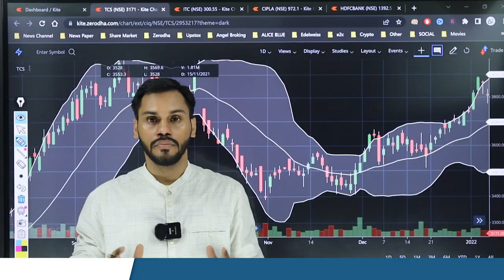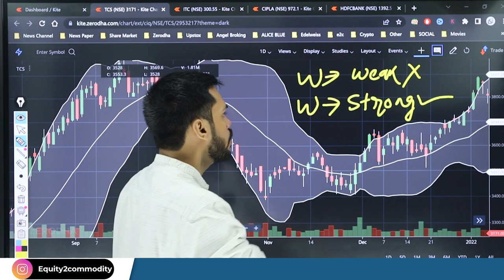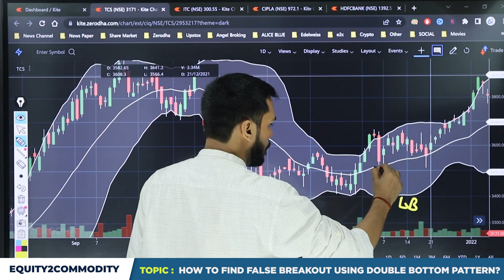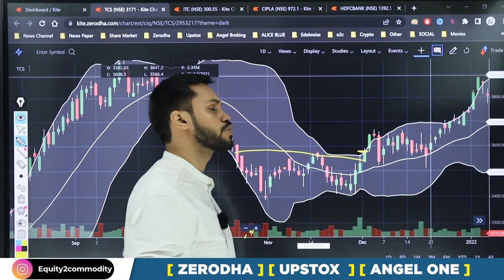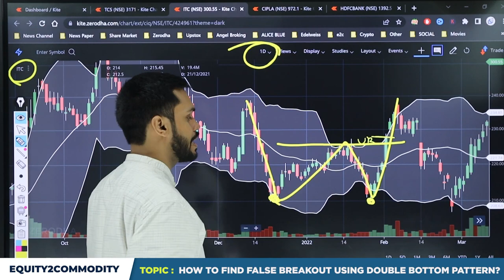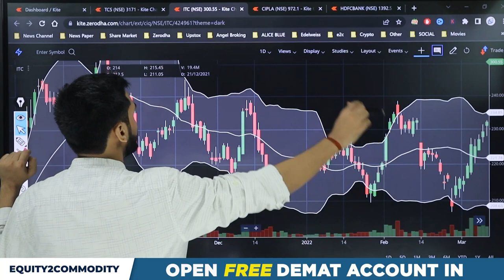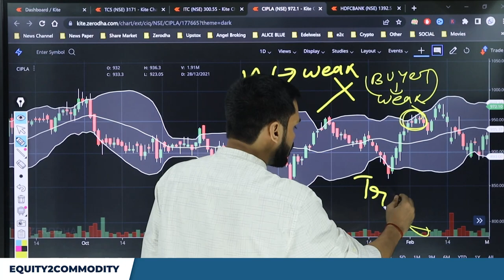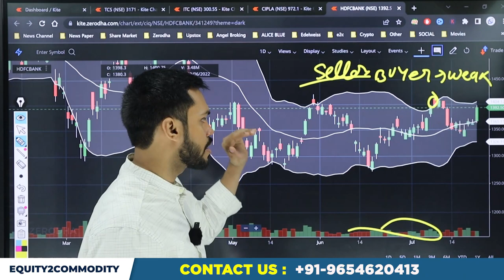FALSE BREAKOUT USING DOUBLE BOTTOM PATTERN| FALSE BREAKOUT STRATEGY| FAKE BREAKOUT IN OPTION TRADING